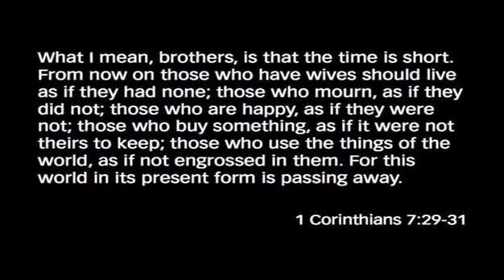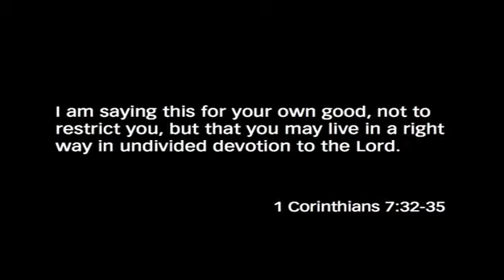Christ-Centered Relationships Part 1/3 - Francis and Lisa Chan - July 27, 2008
Successful marriages are the result of lives that are spirit-filled and infused with the unconditional love of Jesus.